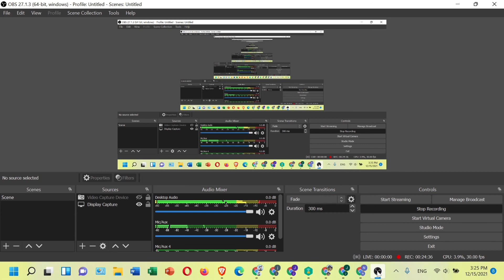SPLINTERLANDS GAMEPLAY AT SILVER 3 #4